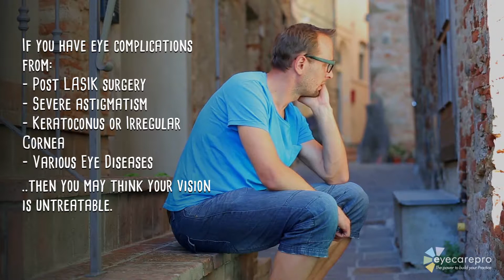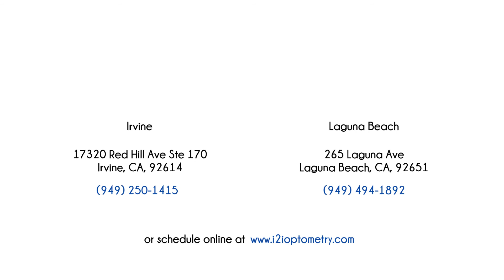Scleral Lenses | i2iOptometry Irvine & Laguna Beach, CA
An irregular cornea generally causes problems or limitations with vision, and can be more complicated to correct with standard eyeglasses or contact lenses. If eyeglasses and regular contact lenses aren’t helping you see clearly due to an irregular cornea, scleral lenses may be the perfect solution to give you sharp, comfortable vision. Eye doctors will evaluate your cornea using first-rate skill and the latest optometric technology. If we find that you are a good candidate for treatment with scleral lenses, we’ll fit you expertly with a pair of these premium, specialized contacts.

When the cornea is only mildly misshapen, eyeglasses may still be able to correct vision effectively. Yet when eyeglasses are no longer able to provide crisp eyesight, contact lenses are usually the next option recommended by optometrists. Soft contact lenses may be prescribed initially for mild to moderate cases of vision distortion due to an irregular corneal surface. When soft lenses are ineffective, more advanced specialty lenses, such as hybrid (soft/rigid) lenses, customizable soft lenses or scleral lenses are typically recommended as the next step.

i2iOptometry has 2 convenient locations in Irvine & Laguna Beach, CA